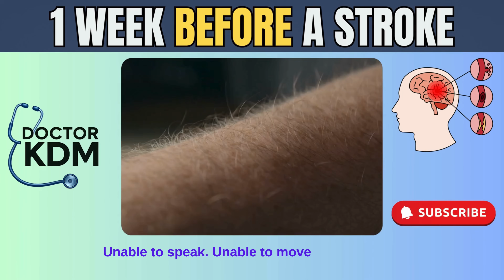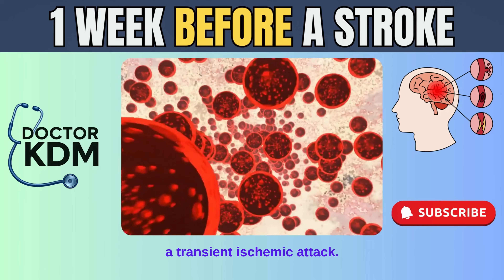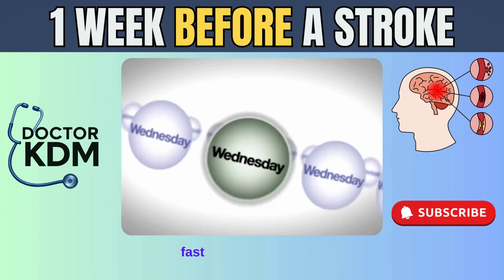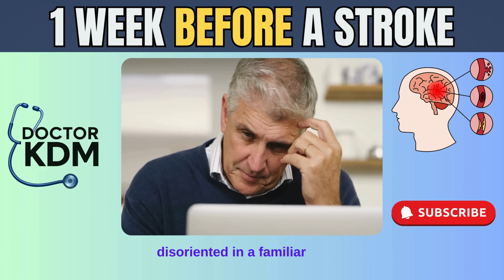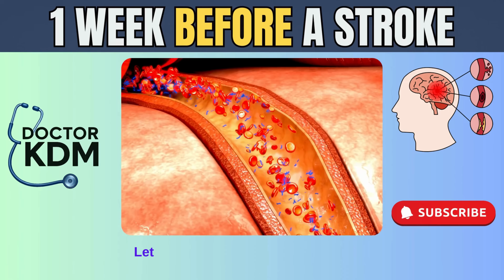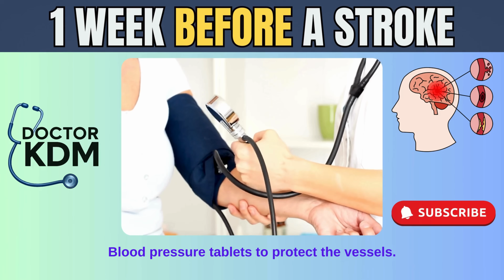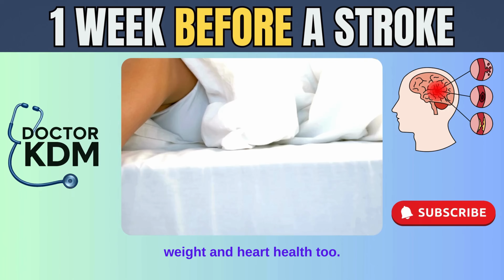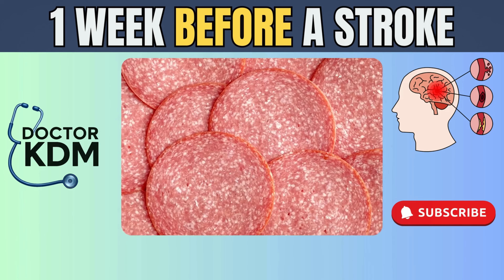Your Body Warns You One Week Before a Stroke — Don’t Ignore This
Are there warning signs before a stroke? Yes — and they often appear up to one week before the stroke hits. As a stroke consultant, I’ve seen far too many patients ignore the symptoms of a TIA (transient ischaemic attack), only to suffer a full-blown stroke days later.

In this video, we explore what happens one week before a stroke, including the early warning signs of a stroke, how to recognise a mini-stroke (TIA), and what actions could prevent a stroke altogether. From subtle symptoms like sudden weakness, speech slurring, or vision changes — to lifestyle habits and stroke prevention strategies — this is the life-saving knowledge most people don’t have.

▶️ What You’ll Learn:
The subtle signs of a mini-stroke
When to seek emergency help
Stroke risk factors and what increases your chance
Evidence-based strategies to lower your stroke risk through nutrition, exercise, and medication

Chapters:
0:00 - Introduction & Alan's Story
1:24 - Basics - What is a Stroke / TIA
2:24 - FAST: Symptoms
2:56 - Other Symptoms
4:03 - Fiona's Story
4:42 - Acute treatment and investigations
5:38 - Lifestyle changes
7:20 - Dietary changes
8:15 - Conclusions